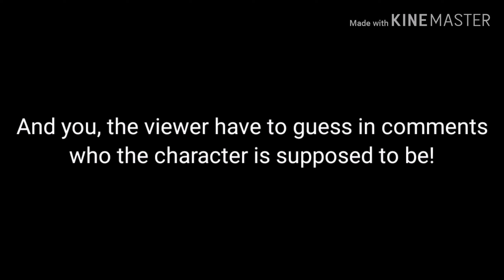A challenge for you guys! [CLOSED]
Good luck everybody, see ya in the next video!

goodb ye